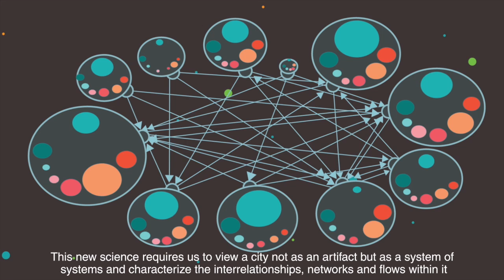Digital Urban Ecosystems at IBM Research - Africa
Building on IBM’s global Green Horizons initiative, researchers at the new lab are working closely with experts from South Africa’s Council for Scientific and Industrial Research to analyze historical and real-time data from environmental monitoring stations. Using machine learning and cognitive models, the data collected in the City of Johannesburg, the City of Tshwane and the Vaal Industrial Triangle will help provide more insight about air pollution and model the effectiveness of intervention strategies. The project has recently been extended to predict ground level ozone and air quality forecasting.

Commuters in the City of Johannesburg currently spend 35 minutes extra travel time per day due to traffic congestion, according to the TomTom Traffic Index. Unreliable traffic light infrastructure provides challenges to traffic light management in the city. Using real time anonymized traffic data from TomTom combined with Twitter, IBM scientists have developed a traffic optimization recommendation tool which can help city officials dispatch traffic volunteers, known locally as pointsmen, to the intersections where they are most urgently needed.

The City of Cape Town often battles with devastating wild fires, due to its unique topography and vegetation. Using data from The Weather Company, an IBM business, and the City of Cape Town's Open Data portal, IBM scientists have developed a cognitive dashboard. This can assess fire incidence risk and severity to help officials raise public awareness and prepare for emergency response.

The number of people living off-the-grid in Africa has grown by 114 million since 2000. To help meet the energy needs of communities who are living remotely or would like to make use of renewable energy, IBM scientists have developed a mobile app which uses analytics to determine the solar requirements of users based on their energy needs and location.